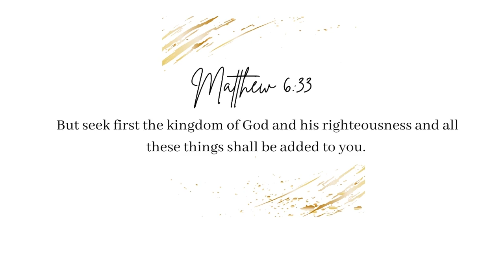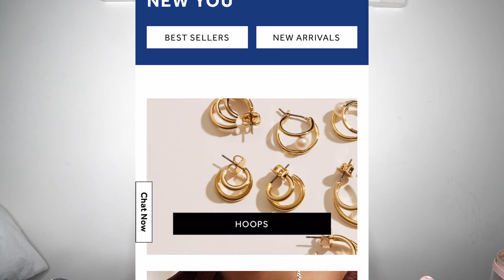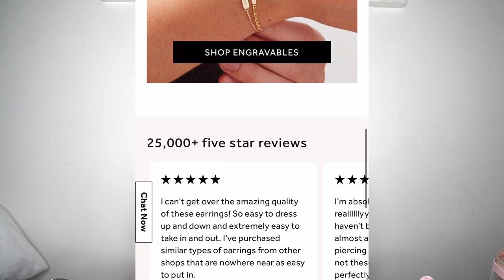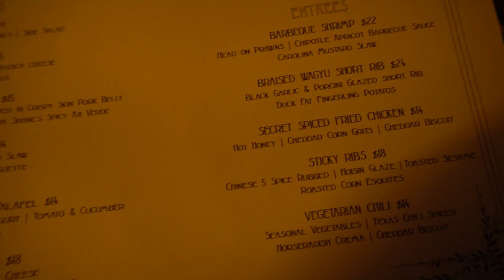VLOG #5| SETTING BOUNDARIES WITH MEN| DILEMMA WITH MY COWORKER|DATE NIGHT WITH THE GIRLS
Hey Loves, welcome to another vlog!, I share my dilemma with my coworker with you guys! Also I absolutely recommend checking out Ana Luisa ❤️
I know you will love them! analuisany . Everyone loves good quality jewelry.

Nurse Michele's Services to aid in your career success